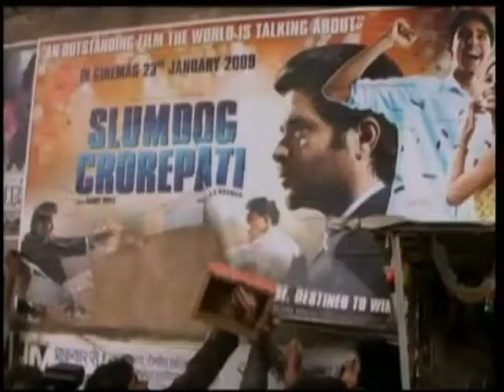Life In The Slums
Seth Doane traveled to the Dharavi slums in India to get a realistic image of life in the country's poorest neighborhoods.  Indians that live and work in the slums can afford little on their salaries.